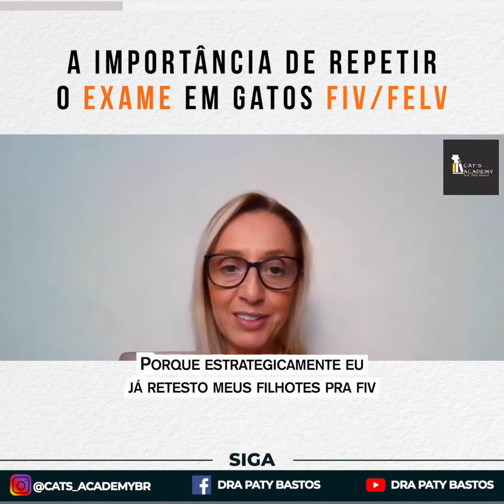A Importância de Repetir os Exames FIV/FELV